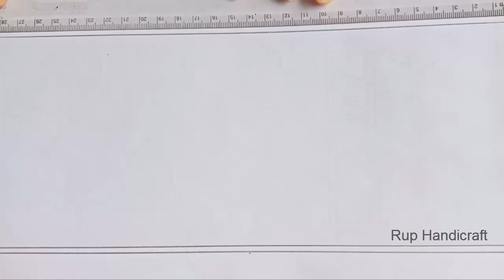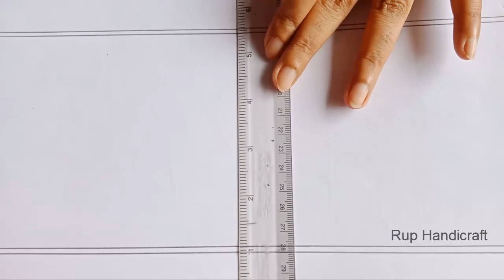Hand Embroidery Nakshi Kantha Design Drawing Tutorial-143,আধুনিক কাঁথা টিউটোরিয়াল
Title:Hand Embroidery Nakshi Kantha Design Drawing Tutorial-143,আধুনিক কাঁথা টিউটোরিয়াল